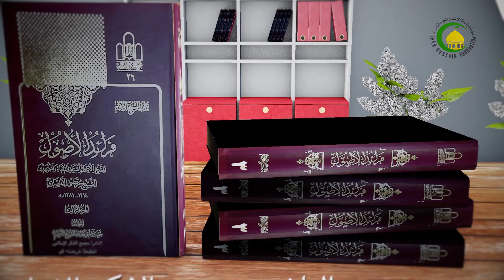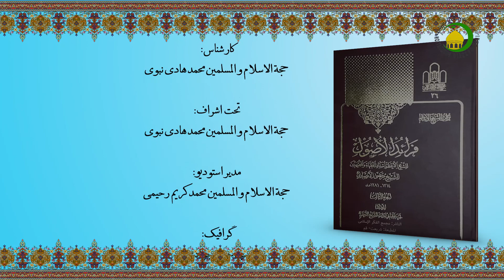102 المقام الثاني في الإستصحاب، و حكى في الذكرى ص 244 - استاد: حجة الإسلام والمسلمین محمد هادی نبوی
گزیده درس صد و دو
مرحوم شیح در درس قبلی به نکته مهمی اشاره کرد و آن نکته این بود که ممکن است اختلاف فقها در رابطه با اصل مثبت بازگشت به خفاء و جلای واسطه داشته باشد. کسانی که به اصل مثبت عمل کرده‌اند معتقد به خفای واسطه بوده‌اند و حال آنکه همگان حجیت اصل مثبت را قبول ندارند. ایشان برای اثبات این مطلب به چندین فرع اشاره می‌کند که مورد اول را در درس قبلی بیان داشت و در این درس به مورد دوّم از مرحوم شهید اوّل در کتاب ذکری که فرعی را از مرحوم محقق صاحب شرایع نقل می‌کند و مرحوم شیخ به تحلیل علت این فرع می‌پردازد که چه چیزی موجب چنین فتوایی شده است؟! در ادامه ایشان موارد و فروعات دیگری برای خفای واسطه نقل می‌کند و سپس مباحث مربوط به تنبیه ششم را به پایان می‌رساند.
کلیدواژه: بررسی اصل مثبت.